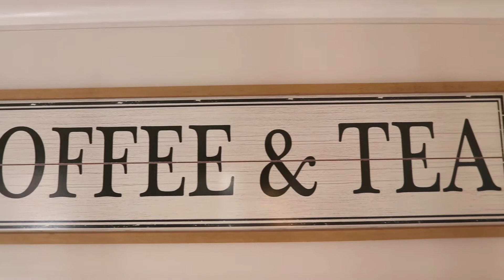218 Burk St, Oshawa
🏡 Welcome Home 🏡
218 Burk St, Oshawa
💲499,900
☑️4 Bed, 3 Bath Backsplit Home.
☑️Over 2000 sq ft Of Fully Renovated Living Space.
☑️Open Concept Main Floor.
☑️Laminate Flooring, Crown Moulding & Pot Lights Throughout.
☑️Large Kitchen With Stainless Steel Appliances & Quartz Counters.
☑️Large Master Bedroom With Walk-In Closet & 5Pc Bath.
☑️Finished Rec Room & Tons of Storage.
☑️Private Lot.
☑️Close To Schools, Restaurants, Transit, 401 & More.